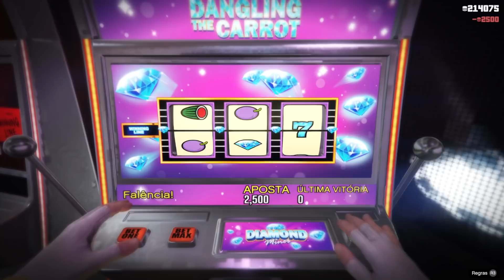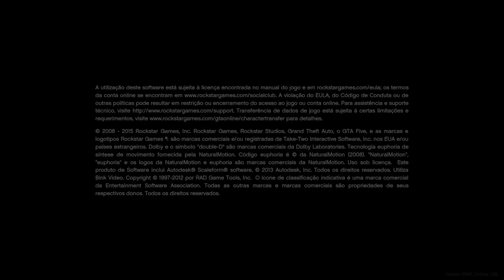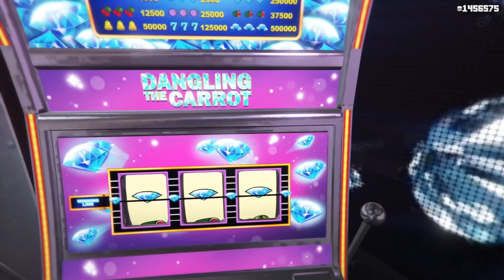GTA V Online Como Ganhar Dinheiro *SOLO* Fácil $1.250.000.00 no GTA 5 Online (Bug Fichas Infinitas)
GTA V Online Como Ganhar Dinheiro *SOLO* Fácil $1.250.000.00 no GTA 5 Online (Bug Fichas Infinitas) GTA V SOLO MONEY GLITCH XBOX, PC, PS4, PS5 | GTA 5 Online  Bug do dinheiro SOLO *Fichas Infinitas* Truco Fichas Infinitas Casino GTA 5 Online - Truco Dinero GTA 5 (Dinero Infinito GTA 5 Online) - Confira

Música
Mortals
Artista